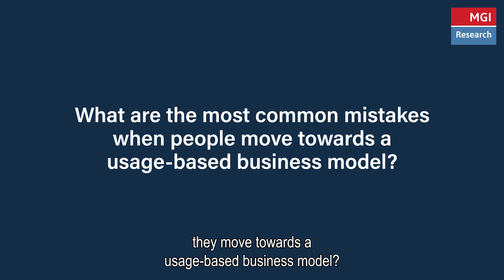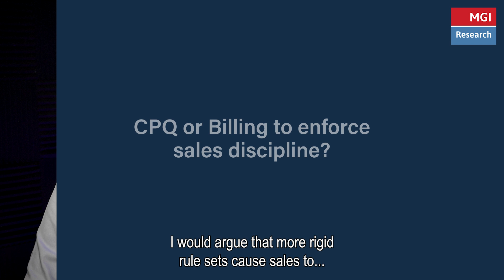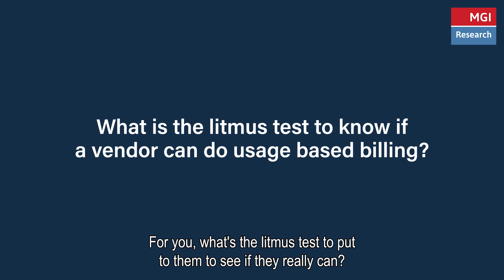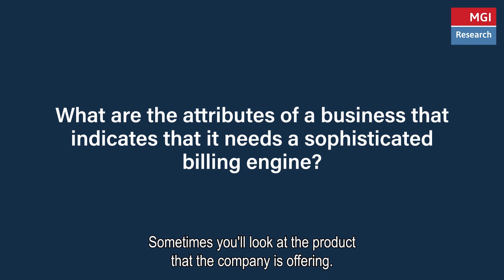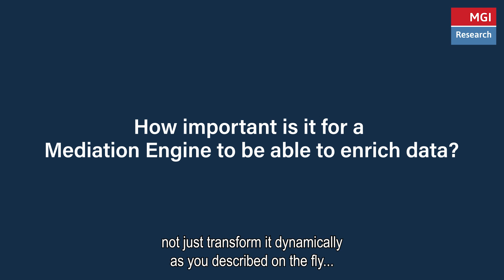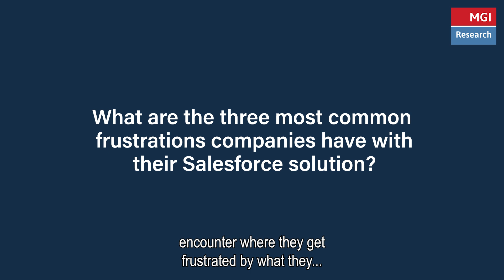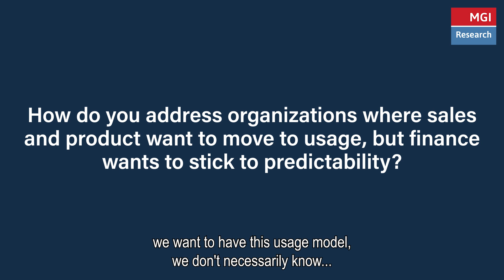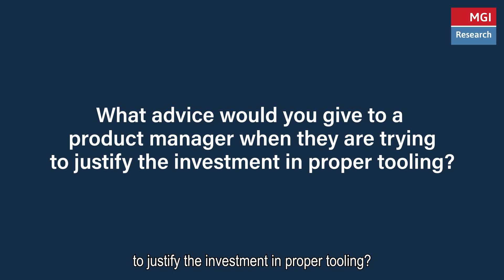Driving Growth With Usage-Based Pricing Models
Adam Howatson (CEO of LogiSense) sits down with Andrew Daily of MGI research as part of the Monetization A-Z study to discuss how leveraging usage based pricing can grow your revenue.